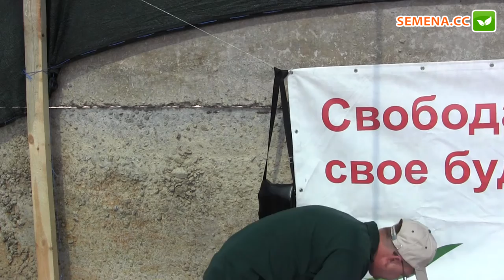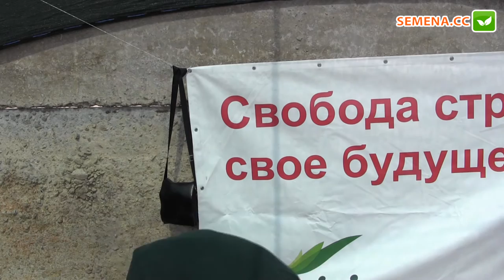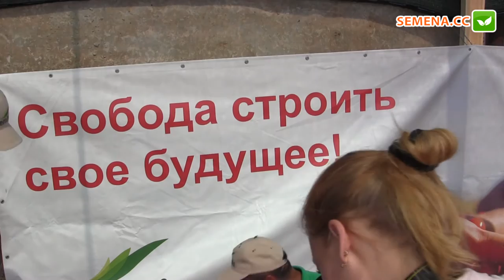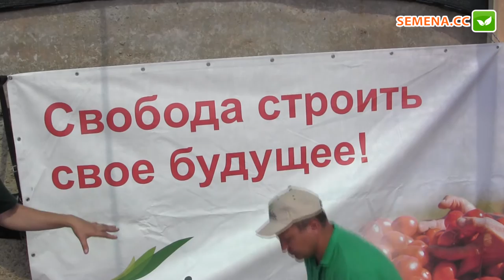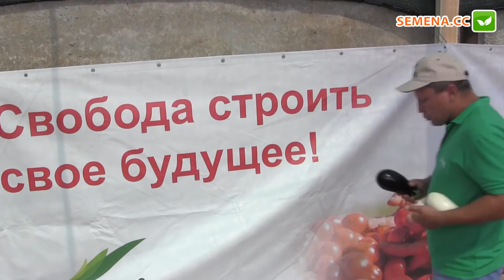День поля компания Seminis Новинки овощей 29.07.2016